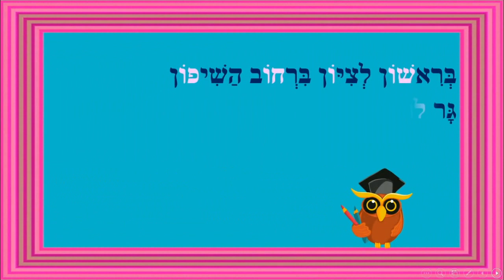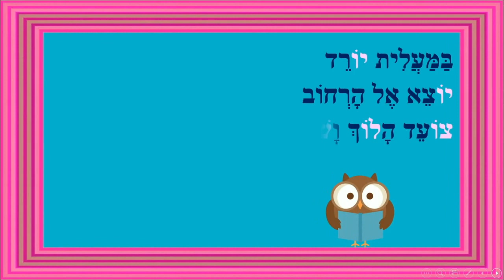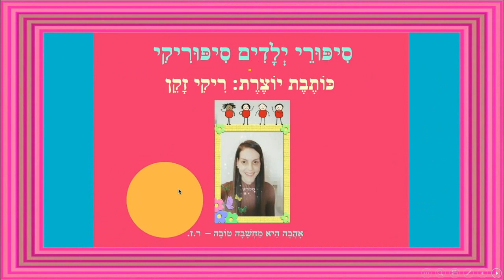החולם - תרגול קריאה2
כותבת יוצרת: ריקי זקן
חולם מלא וחולם חסר
זה נהדר, קוראים אותו הדבר